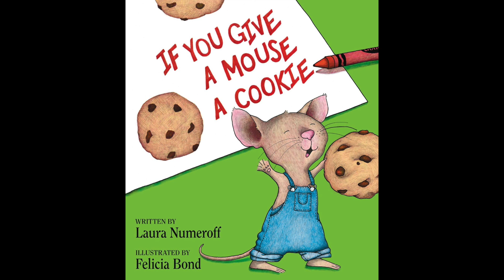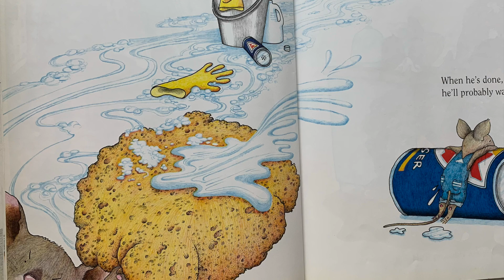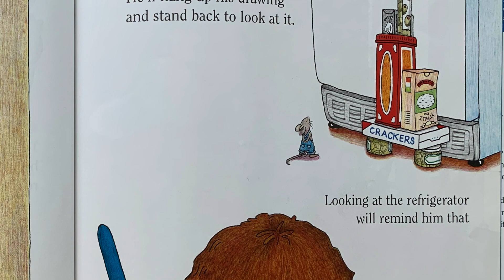If you Give a Mouse a Cookie by Laura Numeroff Felicia Bond Childrens Books Read Aloud Bedtime Story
To support this author you can follow the link to purchase a copy if your own!

📚You May Also Like:

If You Give a Pig a Party by Laura Numeroff & Felicia Bond Kids Book Read Aloud Sleepy Bedtime Story

If You Give A Cat A Cupcake by Laura Numeroff & Felicia Bond Book Read Out Loud Bedtime Story Sleepy

Goldie and The Three Bears by Diane Stanley Read Aloud Children's books story time sleepy music